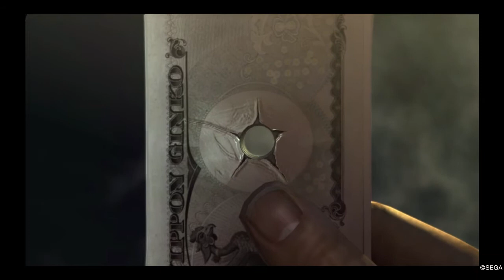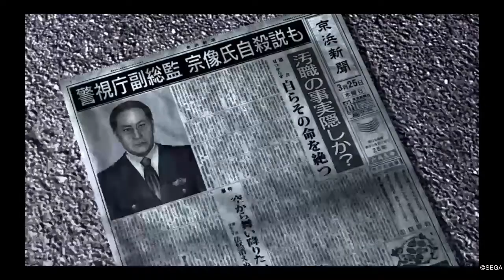YAKUZA 4 FINALE